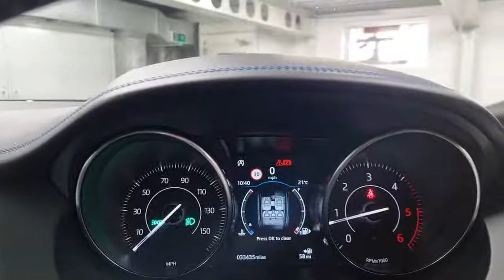Jaguar E-Pace FM18 MYC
Reserve today for only £99*. A one private owner from new premium luxury Jaguar E-Pace 2.0D R Dynamic S, freshly serviced and prepared to a high retail standard and ready to drive away today in under one hour or you can have it delivered to your door. Finished in Fuji White with a contrasting Ebony Windsor leather interior this high specification Jaguar SUV comes packed with technology, driver aids, safety features and has all the equipment you need. . E-Pace boasts good steering and is decently grippy with terrific handling, sporty looks and is a superb driver's car. E-Pace’s sporty outlook belies its practical side, with good headroom and a decent boot. The E-Pace isn’t, however, just a shrunken F-Pace. Sharing its underpinnings with the Range Rover Evoque, the silhouette of the car is noticeably different, with a significantly shorter bonnet. The car is much more influenced by the styling of the Jaguar F-Type sports car, outside and in, even if the rear of the car bears more than a passing resemblance to that of the F-Pace as well. We are part of Burrows Motor Company, a family owned business we can source new Toyota, Kia & Mazda too. All our cars receive a fully comprehensive mechanical check, HPI Gold Check & mileage check, service to manufacturers specification a full year’s M.O.T where applicable and are prepared and detailed to the highest standard, safe and sanitised and come with a warranty where applicable and with no hidden admin fees. We check our prices daily and we offer part exchange, competitive finance rates and a nationwide delivery service we have been a leader in click and collect since 2017 a refreshing way to buy a car.